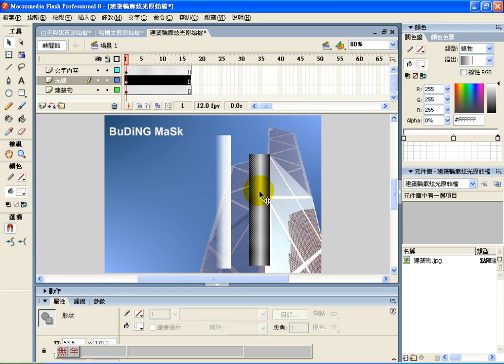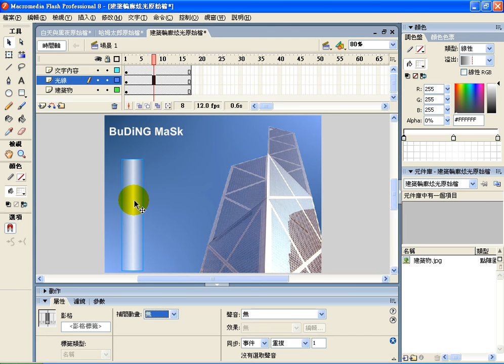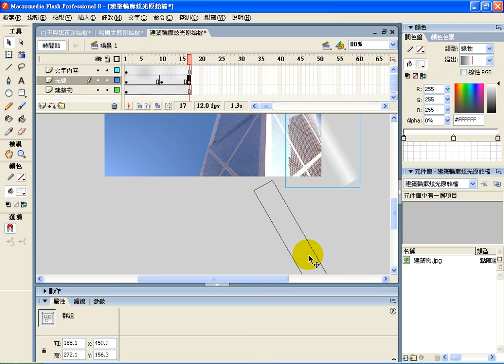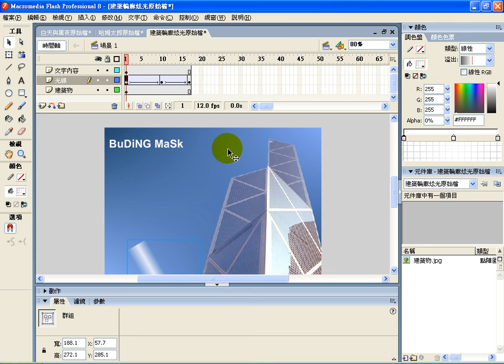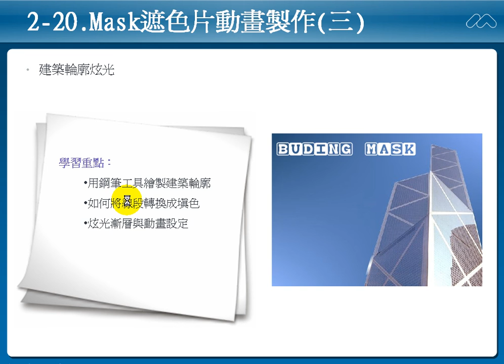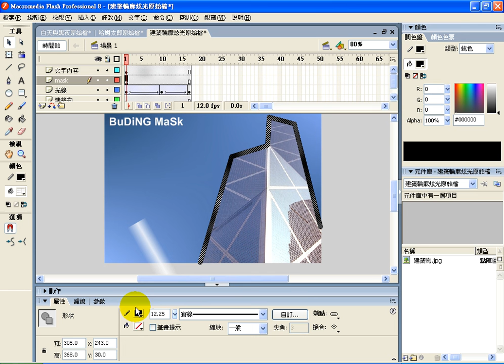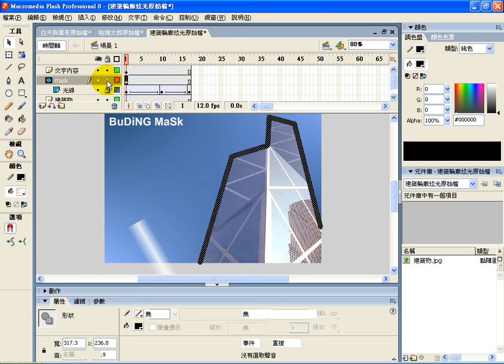0820-3-建築輪廓炫光.avi